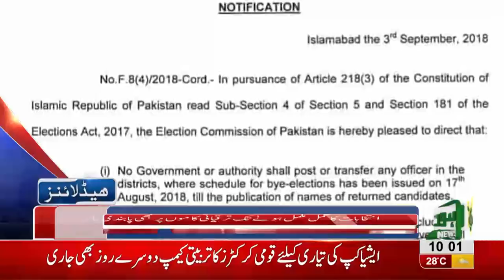10 AM Headlines Lahore News HD - 05 September 2018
Watch 10 am headlines: A woman dies of Doctor's negligence - Governor Punjab to take oath at 6 pm today - Arif Alvi becomes the 13th President of Pakistan - Arif Alvi grateful to the Nation and coalition parties - Election Commission will announce official results of Presidential Elections today - Increasing theft and robberies in Lahore - Beautiful Lahore mission continues - Ahsaan Mani the new elected chairman of PCB - Pakistan Fashion Designing council initiates Bridal Fashion Shows and much more.